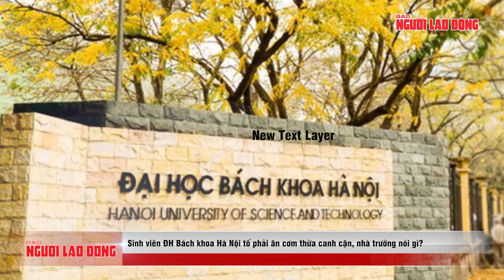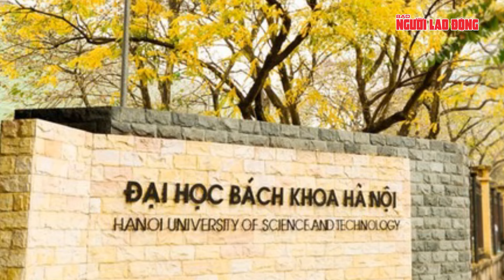Đại học Bách khoa nói gì khi sinh viên phải ăn cơm thừa, canh cặn có dị vật? | Tin nhanh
NLĐ | Đại học Bách khoa nói gì khi sinh viên phải ăn cơm thừa, canh cặn có dị vật? Nhiều sinh viên ĐH Bách khoa Hà Nội đã phản ánh rằng các em phải ăn cơm, canh thừa với nhiều dị vật trong thời gian học môn Giáo dục Quốc phòng và An ninh tại trường.

Cụ thể, các sinh viên thuộc nhóm hỗ trợ phục vụ ăn uống cho biết được giao thu gom cơm thừa ở từng bàn, trộn đều. Sau đó, nhân viên nhà bếp đổ số cơm thừa này vào thùng đựng cơm chung và tiếp tục chia cho các nhóm sinh viên đến ăn sau.

Lãnh đạo ĐH Bách khoa Hà Nội cho biết đã tiến hành kiểm tra toàn diện công tác tổ chức ăn, nghỉ tập trung của sinh viên tại Khoa Giáo dục Quốc phòng và An ninh, đồng thời triệu tập họp các bên liên quan để làm rõ thông tin được đưa.
Qua kiểm tra, đoàn công tác ghi nhận m
ột số thông tin báo chí đưa là đúng sự thực mặc dù đơn vị cung cấp suất ăn có đưa ra các giải thích nhưng chưa đủ thuyết phục. Cụ thể, chưa nhận được phản ánh trực tiếp của các sinh viên đang học tập tại đây về vệ sinh thực phẩm, cũng như chưa có ca ngộ độc thức ăn nào được ghi nhận qua Trung tâm y tế Bách khoa, nhân viên mới không nắm được quy định….